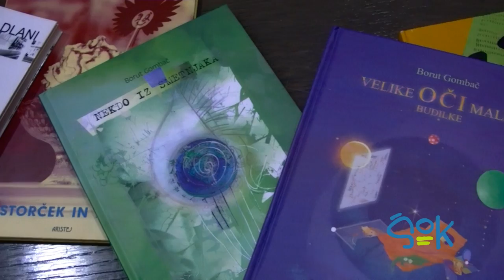ŠOK - Se beremo - Glazerjev nagrajenec Borut Gombač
==UKM v okviru EPK

UKM, Glazerjeva dvorana | 14. Februar 2012 | 19:30

Udeležili smo se prvega dogodka »Se beremo«, kjer prejemniki Glazerjevih nagrad prebirajo svoja dela in se pogovarjali s pesnikom, pisateljem, dramatikom in knjižničarjem Borutom Gombačem.